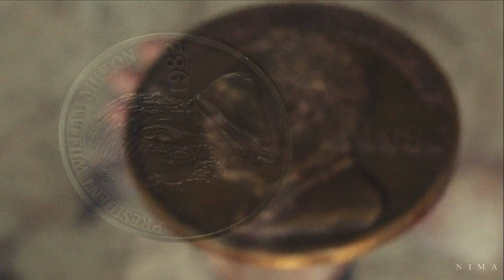The Walking Dead || Tomorrow We Fight [w/@RevoltNima ]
Hi everyone !